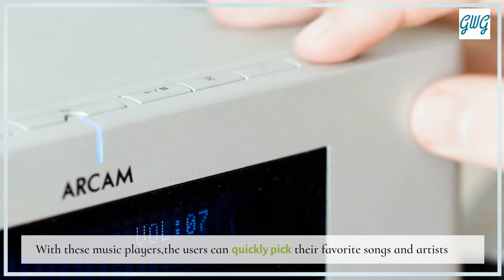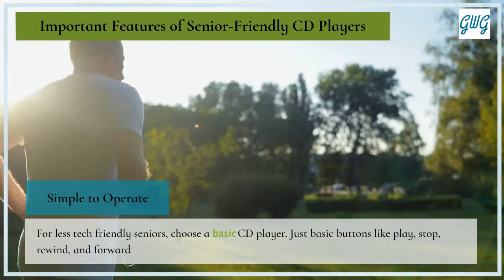Simple CD Players for Seniors with Large Buttons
Music is a major part of our lives. It’s the same for many seniors too. But, listening to music today gets difficult with complicated electronic devices that stream music.

But for many seniors and elderly, basic players might be a better option. You know, old-fashioned (?) devices like Walkmans or other portable handheld CD players. With these music players, users can quickly pick their favorite songs and artists. And the simple controls (usually just play, pause, skip, rewind, or volume) are easy for them to understand and use.

Another type of easy-to-use CD player for seniors to consider is one that has speakers. These are a great choice for seniors who want music in the background – or want to listen to it LOUD! Some of these also have radio or alarm features which are helpful too.

Either way, a large button CD player for senior citizens will be easier to see and simple to use. Keep it simple and they will have no problem using electronic devices like these.

📌 Pinterest: Find inspiring boards and ideas for elderly care and lifestyle